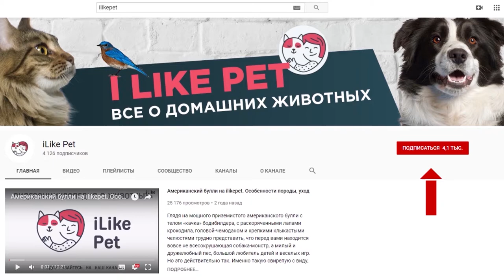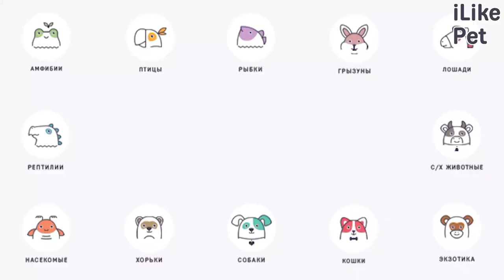5 породистых собак с внешностью дворняг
Какие собаки имеют одновременно и внешность дворняг и серьезную родословную? Давайте разбираться.